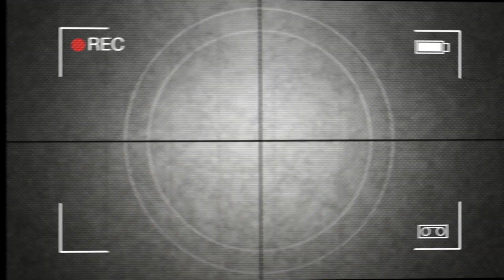Morning show 3 12 20